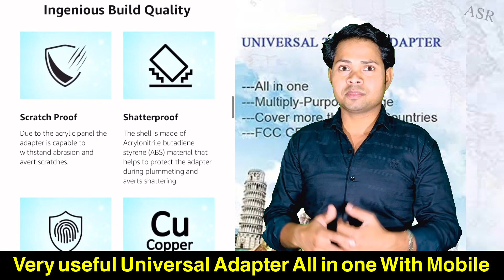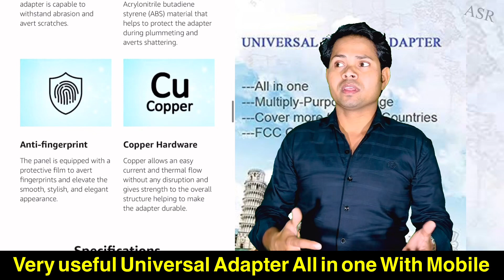Best cheapest Multi Adapter Universal Travel Travel adapter low price Multi Adapter watch for buy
Best latest low cheapest price Multi adapter all in one Dual USB port Full information open this link watch video
नमस्कार दोस्तों, आपका बहुत बहुत स्वागत है हमारे चैनल ASRNewTechnologyAdviser में, मैंने यह चैनल मेरे उन सभी दोस्तों के लिए बनाया है जो नए नए टेक्नोलॉजी के बारे में अपनी भाषा में जानना चाहते है, तो ASR New Technology Adviser चैनल में आपको रोज़ाना एक नयी वीडियो मिलेगी जहा मैं कोशिश करूँगा आपको मोबाइल और कंप्यूटर ,और अपने घर में उसे होने वाले सभी इलेक्टिकल इलेक्ट्रॉनिक की दुनिया के बारे में कुछ जरुरी बातें बताने के लिए यह चैनल बनाया है .

We Are Making  Videos Based on Top Hitech & New Technology Cool Gadgets Review, Gadget Unboxing, Gadgets For SmartPhone, Futuristic Gadgets, Telecom News,  And Science and Technology.
New Technology & Futuristic Gadgets Makes Our Everyday Life More Comfortable & Easier.